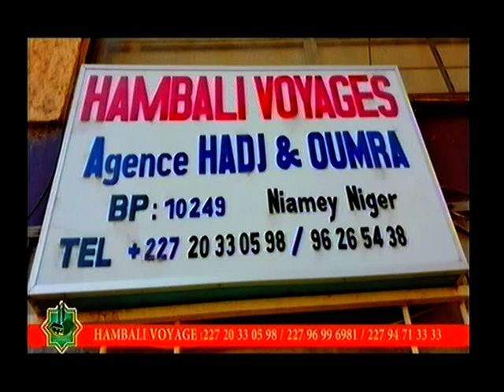JOURNAL EN FRANÇAIS du 30 Décembre 2022 sur la télévision TAMBARA, le miroir de la femme Niamey Ni